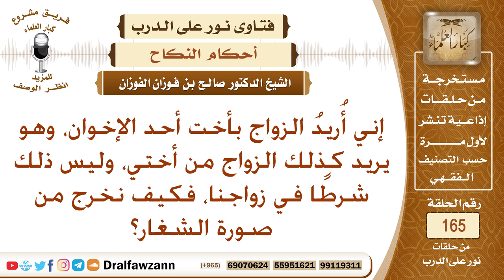أريد الزواج بأخت أحد الإخوان، وهو يريد كذلك الزواج من أختي، فكيف نخرج من صورة الشغار؟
نص السؤال: إني أُريدُ الزواج بأخت أحد الإخوان، وهو يريد كذلك الزواج من أختي، وليس ذلك شرطًا في زواجنا، فكيف نخرج من صورة الشغار؟
السيرة الذاتية :
للاشتراك في قناة الشيخ صالح الفوزان

رئيس الفريق
لمشروع كبار العلماء